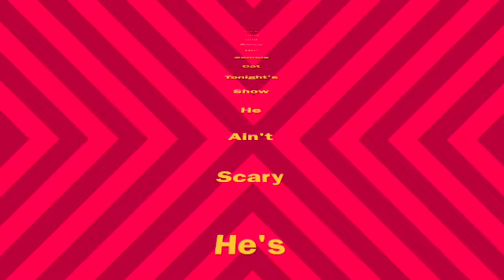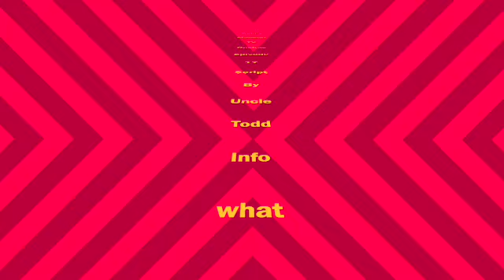Uncle Todd's Monster TV Review: Episode 17 He Ain't Scary, He's Our Brother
Hey Gang, it's another kid friendly Halloween Special, as Casper, the Friendly Ghost, tries to prevent his fellow spirits from ruining Trick or Treat for a group of kids he's befriended.